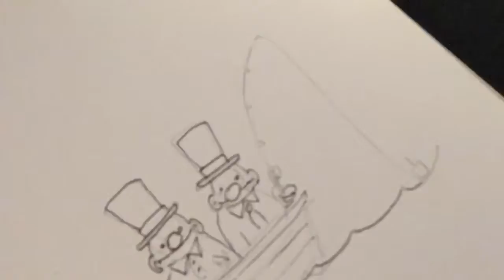Onboard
Drawing of the day. And a trip to Norway